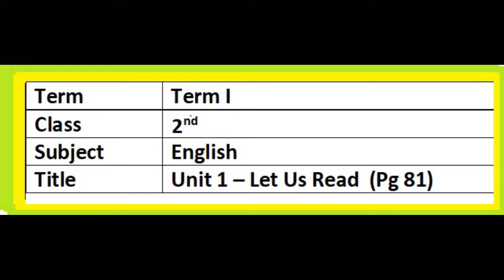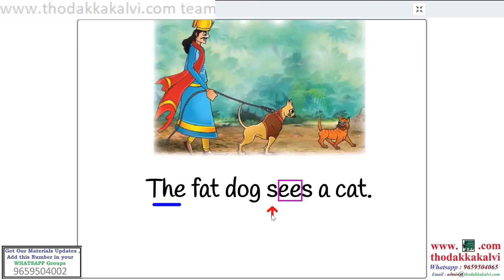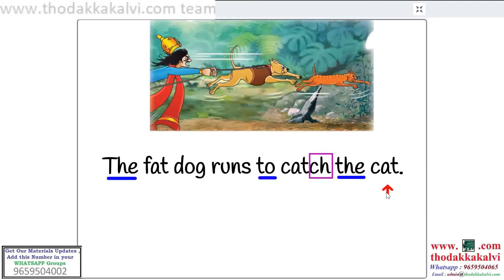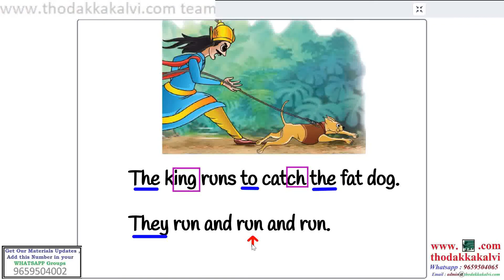T1-C2-Eng-Unit 1-Let Us Read (Pg 81)